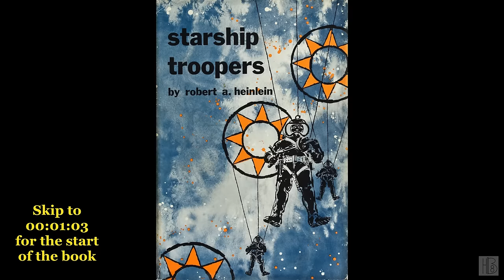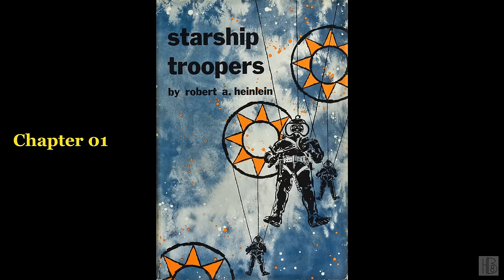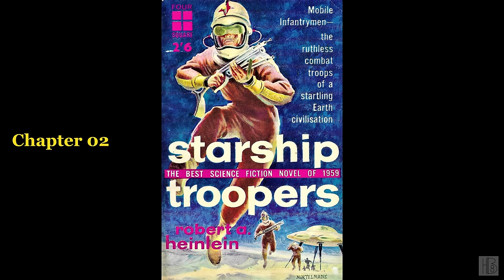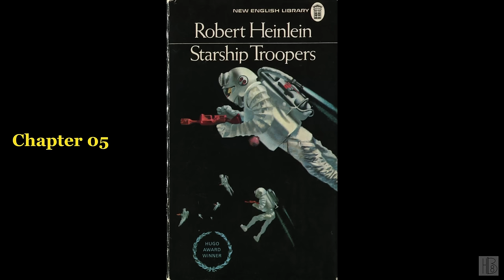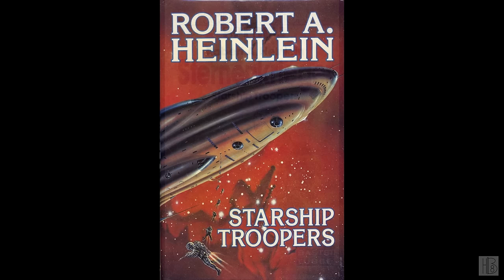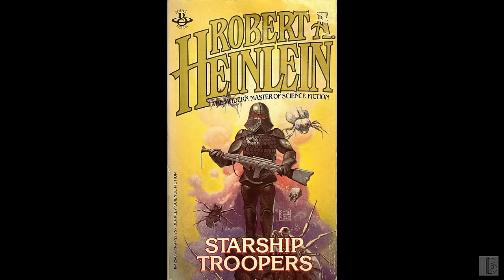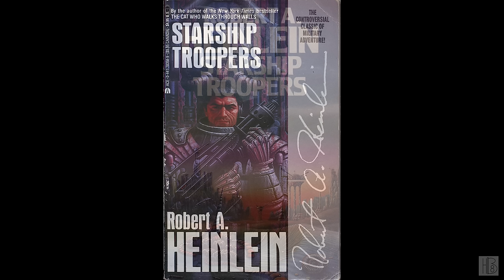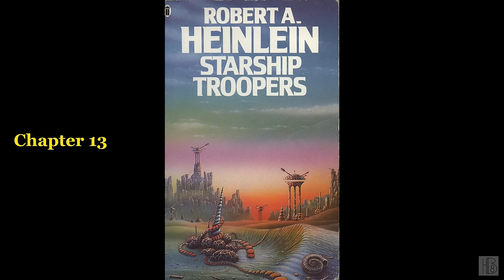Starship Troopers by Robert A. Heinlein (Christopher Hurt)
Starship Troopers
by Robert A. Heinlein
Read by Christopher Hurt
Can we refrain from inane comments about fascism? Unless you have something constructive to say I'll probably just delete it and block you from commenting in the future. Or I might turn off comments altogether. With that out of the way, enjoy the book.
"Thousands of years in the future, a young man joins mobile infantry and fights in an interplanetary war against insect-like aliens."
Chapter list:
00:00:00 - (i) Book info
00:01:03 - (01)
00:38:44 - (02)
01:17:03 - (03)
01:35:28 - (04)
01:51:35 - (05)
02:24:49 - (06)
03:03:54 - (07)
03:23:54 - (08)
03:49:49 - (09)
04:05:24 - (10)
04:36:24 - (11)
05:13:19 - (12)
06:25:44 - (13)
08:20:23 - (14)